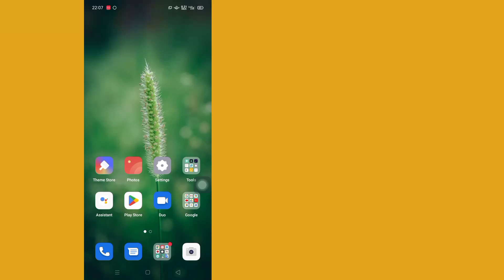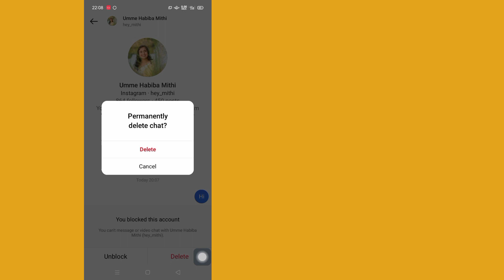How To Remove Invite Sent in Instagram | How To Unsend Invite Message On Instagram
You Will See in This Video, How To Remove Invite Sent in Instagram. So Watch This Full Video, Then You Can Unsend Invite Message On Instagram.